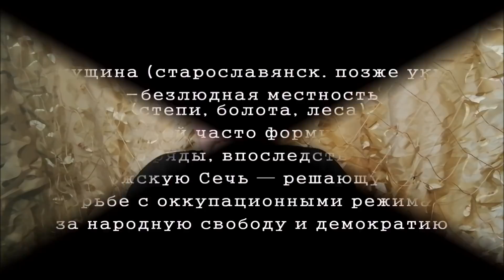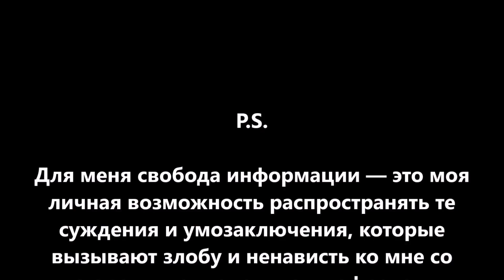Эх, яблочко, куда ж ты катишься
В России произошло то, что не могло произойти по элементарным природным причинам. Съезд партии «Яблоко». Он не мог состояться, потому что такой партии не существует. Это банальное сборище бездельников, трусов и демагогов. К тому же, льющие грязь на политиков, занимающихся реальной борьбой с коррупцией и нарушениями прав человека. Короче: сходняк политических карликов.
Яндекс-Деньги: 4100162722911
Bitcoin: 18BNGaWpPBfYMD7ohcCAfHCXuY3Peq37x7
Ether: 0x730119e25E1670996c02BBd5507EfcC26ce38cB5